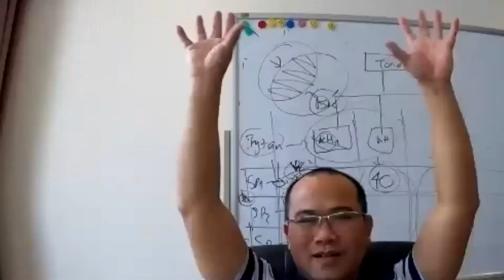Cảm nhận học viên Khoá xây dựng hệ thống Automation Marketing & Sale Anh Lãm Trần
Tham gia khóa học Business Automation - 3 ngày tự động hóa công việc kinh doanh của bạn hoàn toàn Miễn phí tại